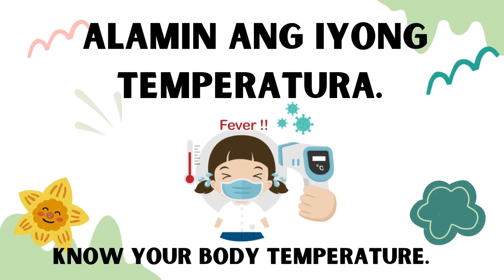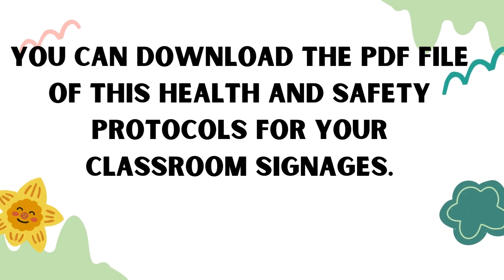Health and Safety Protocols in School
Download Free lesson plans, worksheets, activities, tests, PowerPoints, and Rubrics

Learning Videos
✦ Prayers for Meetings, Seminars and Trainings